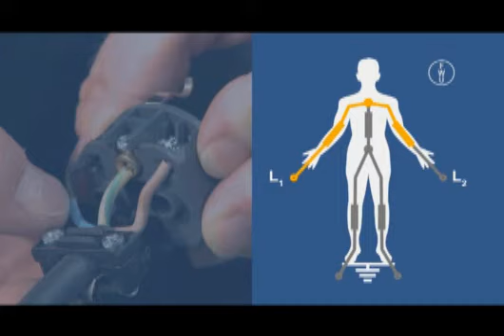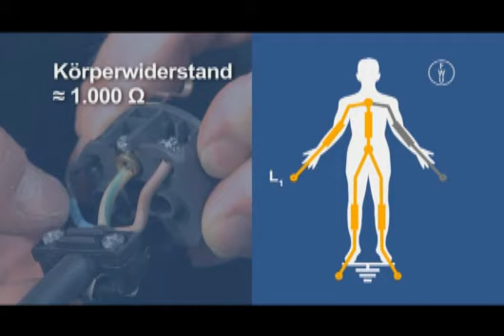FWU - Basiswissen Elektrotechnik: Schutz gegen elektrischen Schlag (4602701)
Eine Grundqualifizierung im Bereich Elektrotechnik wird in immer mehr Berufen als zentrale Ergänzung zur einschlägigen Fachqualifikation benötigt. Schülerinnen und Schüler sollten die Gefahren kennen, die sich beim Einsatz elektrischer Energie ergeben und die betreffenden Schutzmaßnahmen beherrschen. Kurze Filme, Animationen, Grafiken und umfassendes Arbeitsmaterial machen dieses schwierige Thema anschaulich und ermöglichen die Erarbeitung.